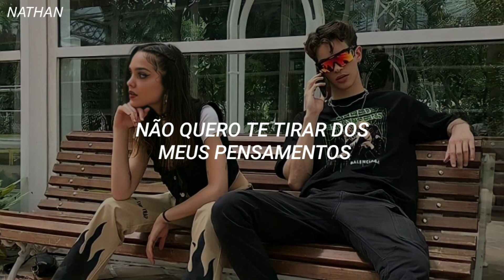Giveon - Heartbreak Anniversary [Tradução/Legendado]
Essa música é mt boa eu passo literalmente o dia inteiro ouvindo ela Sksksks After

me ajuda a chegar nos 2k